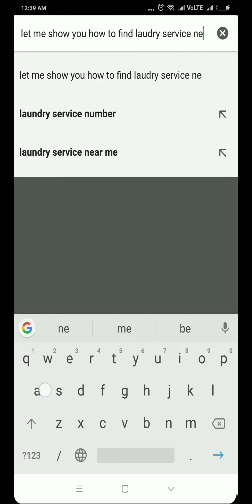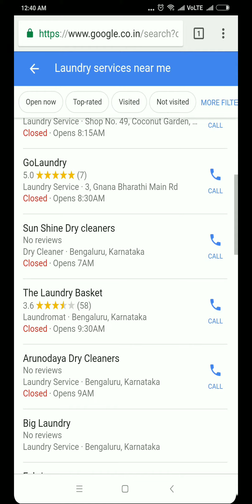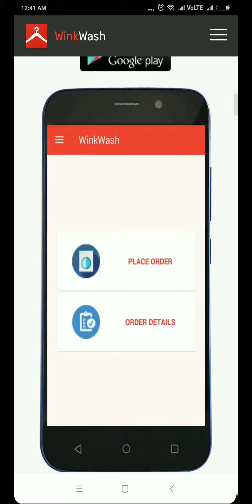Laundry service near me | Laundry Services